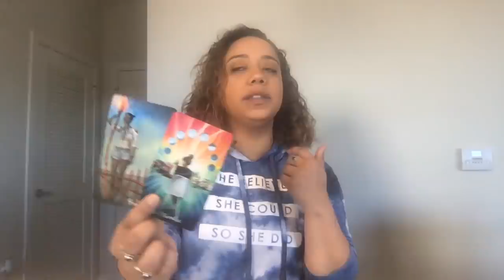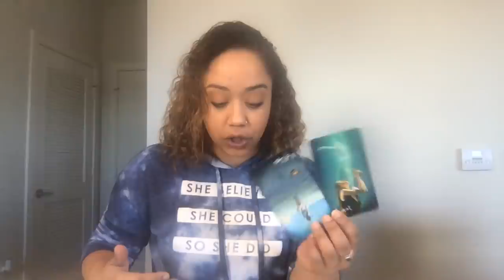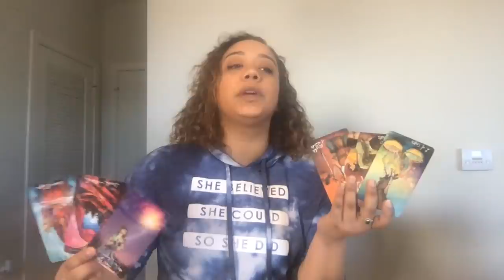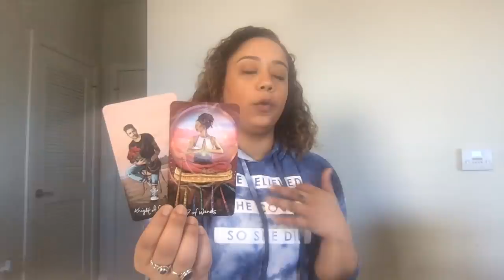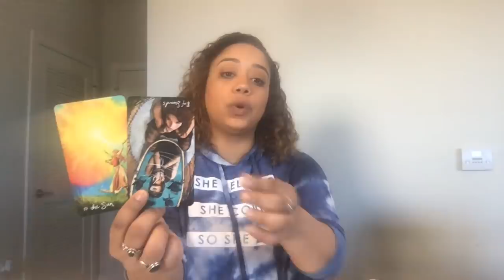Sunday January 5th Daily Energy *ALL SIGNS*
(or see below!)
Personal IG:@HighVibrations44
Tarot IG: @HighVibrationsTarot

***Help me to upgrade my channel this holiday! Looking for support on getting some much needed items for my channel! It’s the least I can do to show my gratitude! Happy Holidays!***

Get a personal reading!

10-14 Day Wait at most!

Quick Question/Mini Reading $25
5 Day Wait Max. Ask me any one question you would like. (You can purchase any amount of questions you want at once and it’ll extend the length of the reading! Please no questions with multiple parts. Keep it to one true question!)